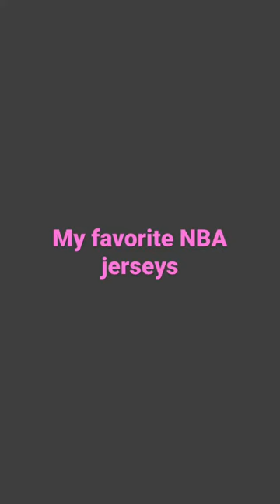My favorite NBA Jerseys